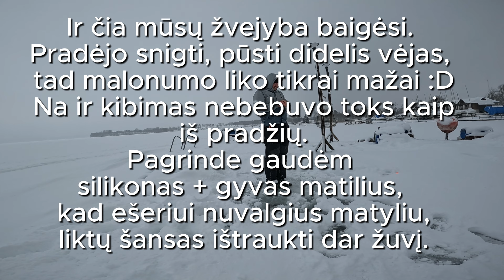Atidarėm 2024m su poledine ir ešeriukais!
Kai dar 2023 metų gale džiaugiausi spiningu rankoje, gamta vėl iškrėtė pokštą, tad tenka imti į rankas gražtą. Vis kažkiek nusimalšini žvejo kirminą. Daug sniego, ledas storas, tik gaila, ešeriai ne patys didžiausi, bet svarbiausia ir nedideli neleido liūdėti! 👌